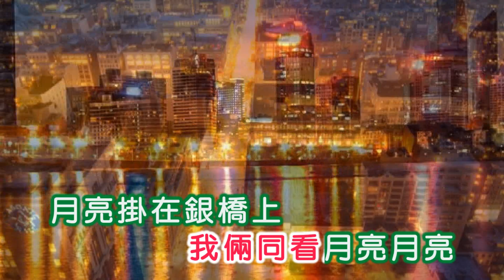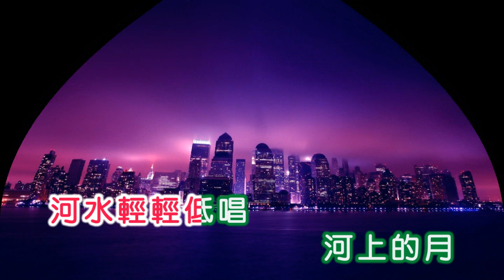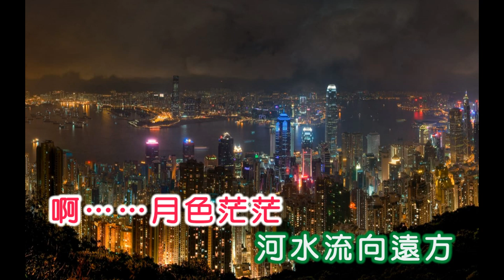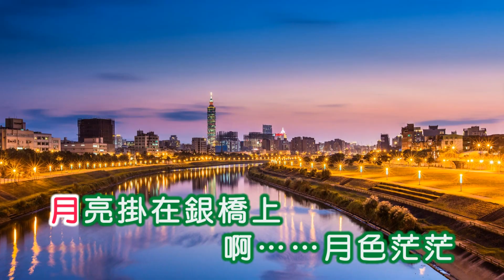劉金蓮 ~ 銀橋月